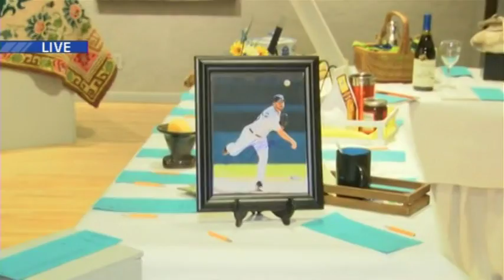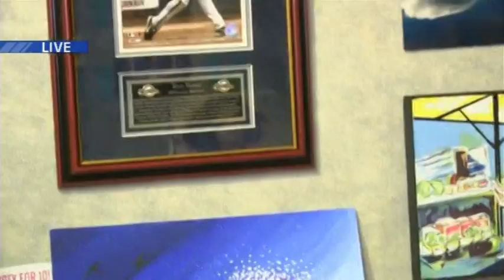Auction for the Arts